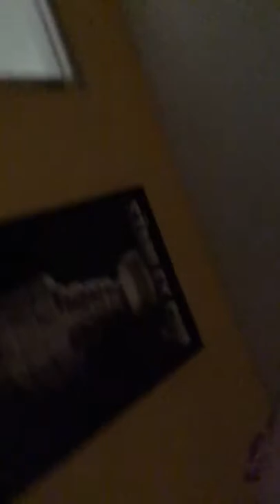Me and Stryker playing for a